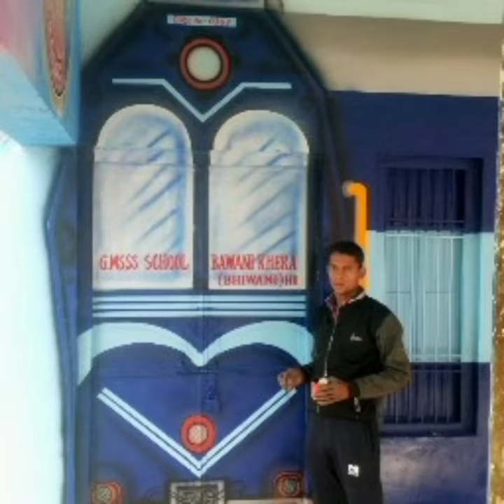Train painting in school